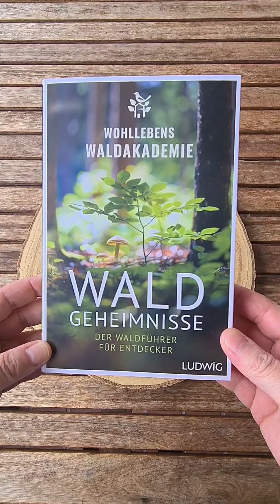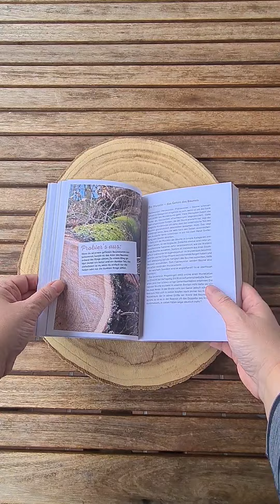Buchrezension: „WALDGEHEIMNISSE – DER WALDFÜHRER FÜR ENTDECKER“ VON WOHLLEBENS WALDAKADEMIE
[unbezahlte Werbung, Rezensionsexemplar]
5/5 ⭐⭐⭐⭐⭐

𝕌𝕞𝕗𝕒𝕟𝕘𝕣𝕖𝕚𝕔𝕙𝕖𝕣 𝕎𝕒𝕝𝕕𝕗𝕦̈𝕙𝕣𝕖𝕣 𝕞𝕚𝕥 𝕧𝕚𝕖𝕝 𝕟𝕦̈𝕥𝕫𝕝𝕚𝕔𝕙𝕖𝕞 𝕦𝕟𝕕 𝕚𝕟𝕥𝕖𝕣𝕖𝕤𝕤𝕒𝕟𝕥𝕖𝕞 𝕎𝕚𝕤𝕤𝕖𝕟

𝙸𝚗𝚑𝚊𝚕𝚝𝚜𝚊𝚗𝚐𝚊𝚋𝚎 𝚅𝚎𝚛𝚕𝚊𝚐:
𝚆𝚒𝚎 𝚏𝚞𝚗𝚔𝚝𝚒𝚘𝚗𝚒𝚎𝚛𝚝 𝚎𝚒𝚗 𝙱𝚊𝚞𝚖? 𝚆𝚎𝚖 𝚐𝚎𝚑𝚘̈𝚛𝚝 𝚍𝚎𝚛 𝚆𝚊𝚕𝚍? 𝙺𝚘̈𝚗𝚗𝚎𝚗 𝙱𝚊̈𝚞𝚖𝚎 𝚔𝚘𝚖𝚖𝚞𝚗𝚒𝚣𝚒𝚎𝚛𝚎𝚗?  »𝚆𝚊𝚕𝚍𝚐𝚎𝚑𝚎𝚒𝚖𝚗𝚒𝚜𝚜𝚎« 𝚗𝚒𝚖𝚖𝚝 𝚜𝚎𝚒𝚗𝚎 𝙻𝚎𝚜𝚎𝚛*𝚒𝚗𝚗𝚎𝚗 𝚖𝚒𝚝 𝚊𝚞𝚏 𝚎𝚒𝚗𝚎 𝙴𝚗𝚝𝚍𝚎𝚌𝚔𝚞𝚗𝚐𝚜𝚛𝚎𝚒𝚜𝚎 𝚍𝚞𝚛𝚌𝚑 𝚍𝚎𝚗 𝚆𝚊𝚕𝚍, 𝚋𝚎𝚒 𝚍𝚎𝚛 𝚖𝚒𝚝 𝚐𝚊̈𝚗𝚐𝚒𝚐𝚎𝚗 𝙼𝚢𝚝𝚑𝚎𝚗 𝚊𝚞𝚏𝚐𝚎𝚛𝚊̈𝚞𝚖𝚝 𝚠𝚒𝚛𝚍 𝚞𝚗𝚍 𝚖𝚊𝚗 𝚊𝚞𝚜 𝚍𝚎𝚖 𝚂𝚝𝚊𝚞𝚗𝚎𝚗 𝚐𝚊𝚛 𝚗𝚒𝚌𝚑𝚝 𝚖𝚎𝚑𝚛 𝚑𝚎𝚛𝚊𝚞𝚜𝚔𝚘𝚖𝚖𝚝. 𝙽𝚎𝚋𝚎𝚗 𝚍𝚎𝚗 𝚞𝚗𝚐𝚕𝚊𝚞𝚋𝚕𝚒𝚌𝚑𝚎𝚗 𝙵𝚊̈𝚑𝚒𝚐𝚔𝚎𝚒𝚝𝚎𝚗 𝚎𝚒𝚗𝚎𝚜 𝚎𝚒𝚗𝚣𝚎𝚕𝚗𝚎𝚗 𝙱𝚊𝚞𝚖𝚎𝚜 𝚎𝚛𝚣𝚊̈𝚑𝚕𝚝 𝚎𝚜 𝚟𝚘𝚖 𝚉𝚞𝚜𝚊𝚖𝚖𝚎𝚗𝚕𝚎𝚋𝚎𝚗 𝚎𝚒𝚗𝚎𝚛 𝙱𝚊𝚞𝚖𝚏𝚊𝚖𝚒𝚕𝚒𝚎, 𝚐𝚎𝚑𝚝 𝚊𝚞𝚏 𝚝𝚒𝚎𝚛𝚒𝚜𝚌𝚑𝚎 𝚞𝚗𝚍 𝚖𝚎𝚗𝚜𝚌𝚑𝚕𝚒𝚌𝚑𝚎 𝚂𝚙𝚞𝚛𝚎𝚗𝚜𝚞𝚌𝚑𝚎 𝚞𝚗𝚍 𝚠𝚎𝚌𝚔𝚝 𝚍𝚞𝚛𝚌𝚑 𝚒𝚗𝚝𝚎𝚛𝚊𝚔𝚝𝚒𝚟𝚎 𝙰𝚞𝚏𝚐𝚊𝚋𝚎𝚗 𝚍𝚎𝚗 𝙴𝚗𝚝𝚍𝚎𝚌𝚔𝚎𝚛𝚐𝚎𝚒𝚜𝚝.
𝙼𝚒𝚝 𝚣𝚊𝚑𝚕𝚛𝚎𝚒𝚌𝚑𝚎𝚗 𝙰𝚋𝚋𝚒𝚕𝚍𝚞𝚗𝚐𝚎𝚗, 𝙵𝚘𝚝𝚘𝚜 𝚞𝚗𝚍 𝚂𝚝𝚎𝚌𝚔𝚋𝚛𝚒𝚎𝚏𝚎𝚗 𝚠𝚒𝚛𝚍 𝚊𝚗𝚜𝚌𝚑𝚊𝚞𝚕𝚒𝚌𝚑 𝚊𝚕𝚕𝚎𝚜 𝚎𝚛𝚔𝚕𝚊̈𝚛𝚝, 𝚠𝚊𝚜 𝚠𝚒𝚛 𝚜𝚌𝚑𝚘𝚗 𝚒𝚖𝚖𝚎𝚛 𝚞̈𝚋𝚎𝚛 𝚍𝚎𝚗 𝚆𝚊𝚕𝚍 𝚠𝚒𝚜𝚜𝚎𝚗 𝚠𝚘𝚕𝚕𝚝𝚎𝚗.
- 𝚅𝚘𝚗 𝚆𝚊𝚕𝚍𝚟𝚎𝚛𝚜𝚝𝚎𝚑𝚎𝚛𝚗 𝚏𝚞̈𝚛 𝚆𝚊𝚕𝚍𝚎𝚗𝚝𝚍𝚎𝚌𝚔𝚎𝚛 – 𝙳𝚎𝚛 𝚎𝚛𝚜𝚝𝚎 𝚆𝚊𝚕𝚍𝚏𝚞̈𝚑𝚛𝚎𝚛, 𝚍𝚎𝚛 𝚂𝚒𝚎 𝚍𝚊𝚜 𝚂𝚝𝚊𝚞𝚗𝚎𝚗 𝚕𝚎𝚑𝚛𝚝. 𝙼𝚒𝚝 𝚣𝚊𝚑𝚕𝚛𝚎𝚒𝚌𝚑𝚎𝚗 𝙵𝚘𝚝𝚘𝚐𝚛𝚊𝚏𝚒𝚎𝚗 𝚞𝚗𝚍 𝚕𝚒𝚎𝚋𝚎𝚟𝚘𝚕𝚕 𝚒𝚕𝚕𝚞𝚜𝚝𝚛𝚒𝚎𝚛𝚝
- 𝚆𝚒𝚎 𝚏𝚞𝚗𝚔𝚝𝚒𝚘𝚗𝚒𝚎𝚛𝚝 𝚎𝚒𝚗 𝙱𝚊𝚞𝚖, 𝚠𝚊𝚜 𝚋𝚎𝚍𝚎𝚞𝚝𝚎𝚗 𝚍𝚒𝚎𝚜𝚎 𝙼𝚊𝚛𝚔𝚒𝚎𝚛𝚞𝚗𝚐𝚎𝚗 𝚊𝚗 𝚍𝚎𝚗 𝚂𝚝𝚊̈𝚖𝚖𝚎𝚗 𝚞𝚗𝚍 𝚔𝚊𝚗𝚗 𝚒𝚌𝚑 𝚖𝚒𝚌𝚑 𝚠𝚒𝚛𝚔𝚕𝚒𝚌𝚑 𝚊𝚖 𝙼𝚘𝚘𝚜𝚋𝚎𝚠𝚞𝚌𝚑𝚜 𝚘𝚛𝚒𝚎𝚗𝚝𝚒𝚎𝚛𝚎𝚗? 𝙶𝚞𝚝 𝚟𝚎𝚛𝚜𝚝𝚊̈𝚗𝚍𝚕𝚒𝚌𝚑𝚎 𝙰𝚗𝚝𝚠𝚘𝚛𝚝𝚎𝚗 𝚊𝚞𝚏 𝚣𝚊𝚑𝚕𝚛𝚎𝚒𝚌𝚑𝚎 𝙵𝚛𝚊𝚐𝚎𝚗 𝚛𝚞𝚗𝚍 𝚞𝚖 𝚍𝚎𝚗 𝚆𝚊𝚕𝚍

𝙈𝙚𝙞𝙣𝙚 𝙄𝙣𝙝𝙖𝙡𝙩𝙨𝙖𝙣𝙜𝙖𝙗𝙚:

In elf Kapiteln führt dieses Sachbuch durch hochinteressante Themen rund um den Wald und richtet sich nicht nur an Naturliebhaber, sondern vor allem auch an Abenteurer, die sich intensiv mit dem Wald auseinandersetzen wollen:

- Wie funktioniert ein Baum
- Bäume auf der Wiese und im Garten
- Herausforderungen des Lebens
- Im Wald
- Faszination Waldboden
- Auf den Spuren der Waldtiere
- Essbares aus Wald und Wiese
- Die Jahreszeiten im Wald
- Wald und Mensch
- Zukunftsvisionen für den Wald
- Abenteuer Wald
Neben viel informativem Text gibt es auch unzählige Fotos und Grafiken und auch ein paar Quizfragen sind eingebaut, deren Lösungen man am Ende des Buches findet. Immer wieder kommt die Rubrik Probier´s aus vor, mit der man zum selber Ausprobieren und Herausfinden und Testen, sprich: zum Aktivwerden aufgefordert wird.

𝙈𝙚𝙞𝙣 𝙀𝙞𝙣𝙙𝙧𝙪𝙘𝙠:

Das ist nicht mein erstes Wohlleben-Buch und so kannte ich natürlich schon den einen oder anderen Fakt. Das ist aber überhaupt nicht schlimm, weil dieses Thema schlicht extrem faszinierend ist. Wer meint, hier ein trockenes Sachbuch über Wald, Bäume, Pflanzen vor sich zu haben, irrt gewaltig. Die vielen oft verblüffenden und wundervollen Fakten lassen mich den Wald und jeden Baum mit ganz anderen Augen sehen. Wie Bäume kommunizieren, sich vernetzen, sich gegen Feinde zur Wehr setzen, sich um ihre Baumbabys kümmern und von äußeren Umständen lernen, kann ich nur als phänomenal und mega interessant beschreiben. Das ist eben nicht einfach nur ein Stück schattenspendendes oder obstlieferndes Holz, sondern ein Lebewesen und so wichtig für unsere Welt. Daher ist natürlich auch die Schnittstelle Mensch/Wald ein Thema und wie sich jeder einzelne für einen gesunden Wald einsetzen kann. Ein großes Augenmerk wird auf das aktive Erleben des Waldes gelegt und der geneigte Leser bekommt Tipps und Tricks für ein Abenteuer im Wald, das gerne auch mal über Nacht erfolgen darf. Es fordert auf, sich die Schuhe anzuziehen (oder auch nicht, denn Barfuß im Wald ist auch ein Erlebnis) und sich raus zu begeben, ab in die Natur, in den Wald und einfach mal achtsam zu entdecken, was Wald eigentlich wirklich ist.

Ein sehr informatives Sachbuch, gut aufgemacht ohne Fachchinesisch und damit einfach zu lesen und sehr kurzweilig. Vor allem aber nicht nur für Menschen, die ihr eigenes Waldabenteuer inklusive Nahrungssuche, Übernachtung, Tierbeobachtung u.s.w. erleben wollen ein gelungenes Handbuch mit vielen praktischen Tipps. 5/5 Sterne.

💚Vielen Dank an das @bloggerportal5146 und den LUDWIG VERLAG für das Rezensionsexemplar💚

Titel: Waldgeheimnisse – Der Waldführer für Entdecker
Autoren: Wohllebens Waldakademie
Verlag: Ludwig (Verlagsgruppe Penguin Random House)
Genre: Sachbuch
Klappenbroschur, 320 Seiten
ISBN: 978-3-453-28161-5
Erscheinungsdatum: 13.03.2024